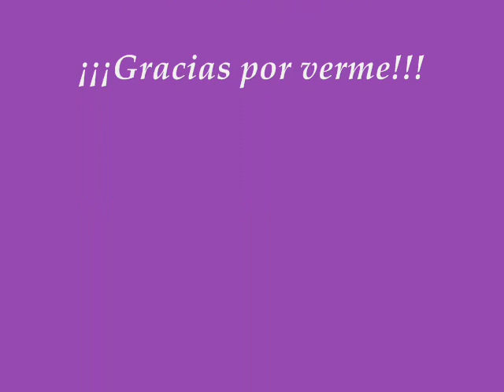Mi colección de accesorios y su organización (Petición)